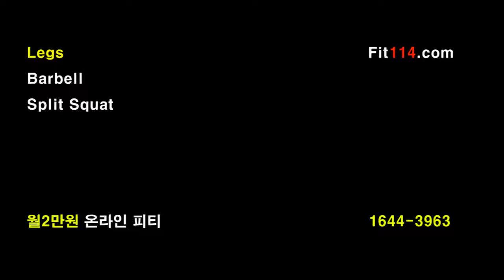스쿼트를 열심히 하면 발목이 가늘어진다 - Barbell Split Squat - 바벨 스플릿 스쿼트 - Body114